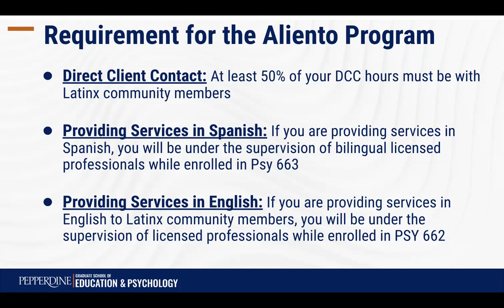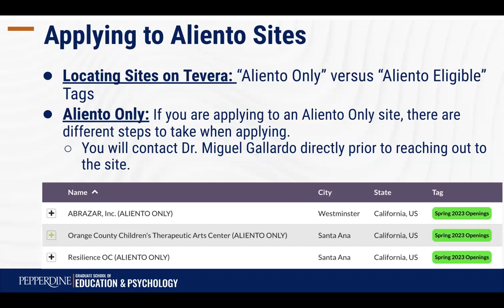Aliento Pre-Practicum Information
For Aliento Students!